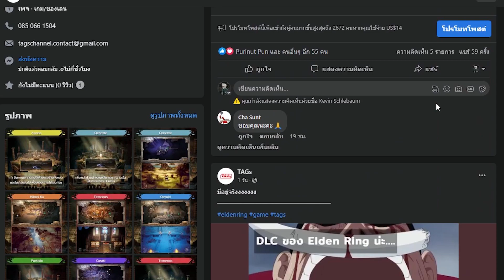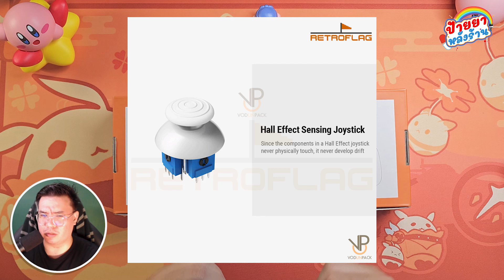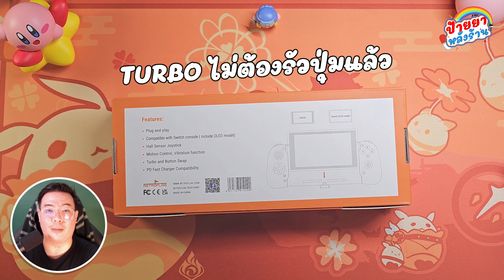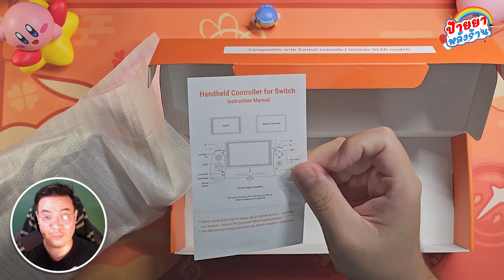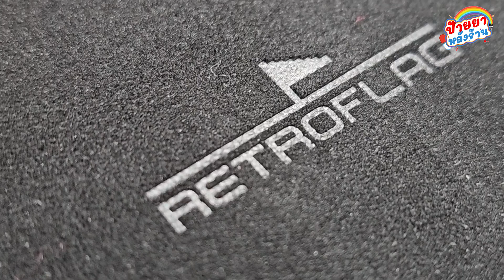[รีวิว] สุดยอดจอย Nintendo Switch สายถือ Retroflag - ป้ายยาหลังร้าน EP.20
ขอขอบคุณทุกท่านที่รับชมนะค๊าบ

0:00 Start
0:48 Unbox
5:50 น้ำหนัก
6:43 วิธีใช้งาน
7:50 ทดสอบแบตเตอรี่
8:36 Function